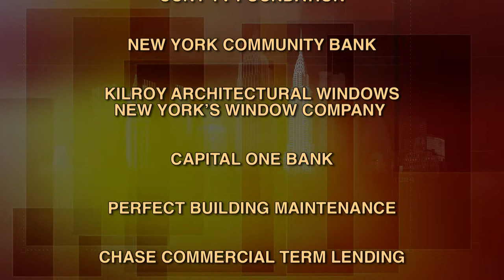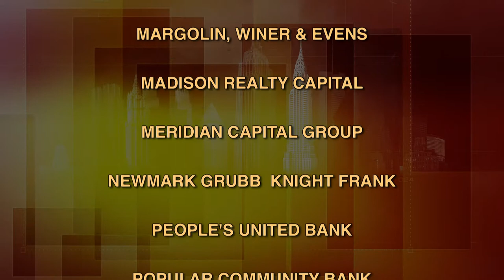BuildingNY: Joseph Mattone Sr. Chairman, Mattone Group LLC.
Joseph Mattone's story of his grandparents and parents is, to a great extent, a tale of poverty and loss. His grandparents arrived in 1875 (before Ellis Island was in operation); they died young; their three sons were raised in orphanages. In addition to these sad facts, Mr. Mattone, Sr., chairman of the Mattone Group, speaks lovingly of his brothers' affection and support and of the family's dedication to education.  (Taped:  05/16/13)